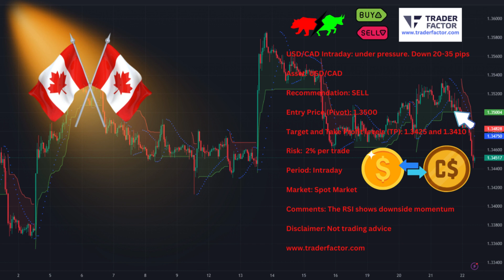USD/CAD Intraday: under pressure. Down 20-35 pips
Asset: USD/CAD

Recommendation: SELL

Target and Take Profit levels (TP): 1.3425 and 1.3410

Period: Intraday

Market: Spot Market

Comments: The RSI shows downside momentum